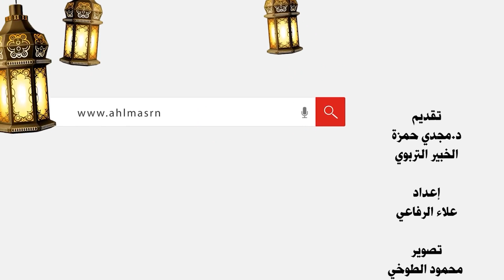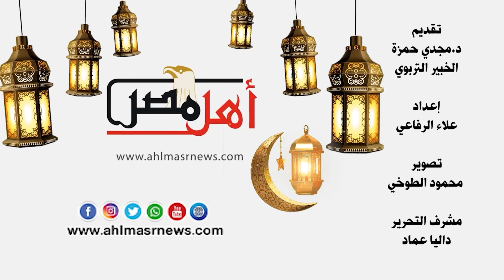هتذاكر.. الخبير التربوي للطلاب: ابدأ المذاكرة بقرآن ربع ساعة عمرك ما هتنسى اللي أنت ذاكرته